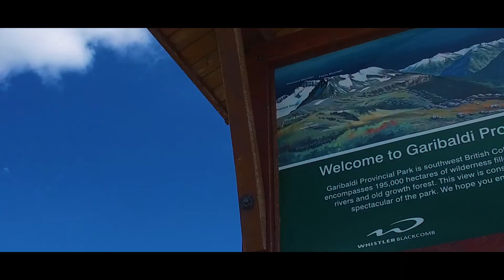Whistler Summer 2017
A compilation of clips from an adventure filled summer in the Whistler/Squamish/Pemberton area of B.C Canada. Thanks to everyone who helped make this possible, this is a summer I will never forget. Thanks Whistler!